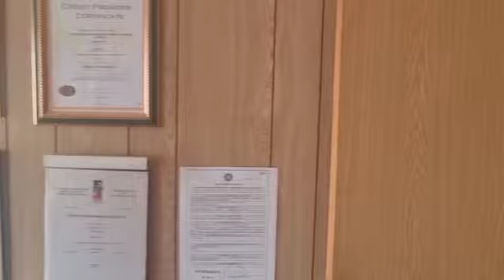Prominently located commercial/retail building available for sale in Benoni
if timeless and classic is what you are after then this 600sqn beautifully fitted building with old school pressed  ceilings is just for you!

Located on a busy corner of a main road this multi-level building consists of a welcoming reception/waiting area, fully tilled showroom floor and up stairs office area with staff kitchen and ablutions.

 It is ideally situated close to the N12 highway, which allows for quick and easy navigation to the property.